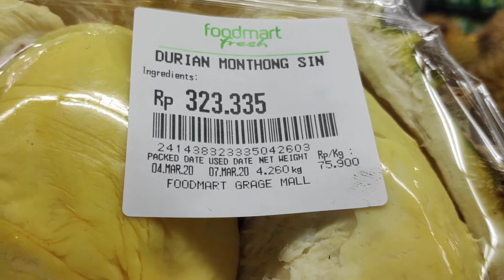Duren Montong Istimewa Di Grage Mall Cirebon 👍